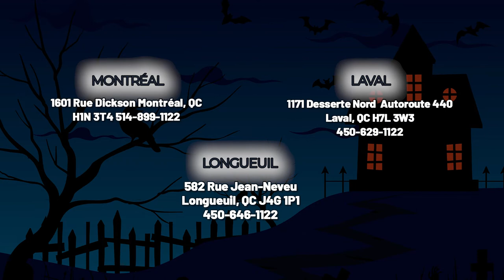GBP534SSPSS ( Lave-Vaisselle ) | BonPrix Électroménagers | Montréal, Laval et Longueuil